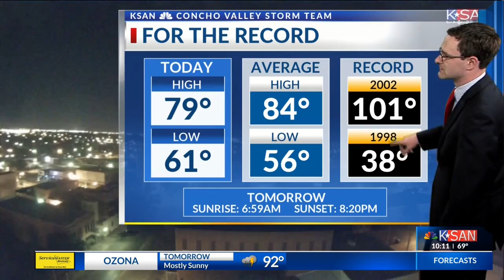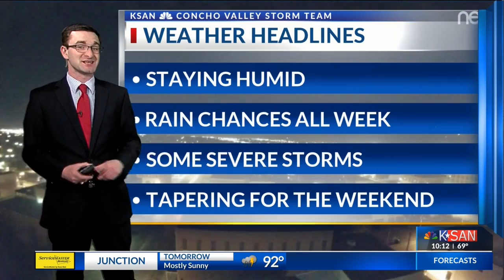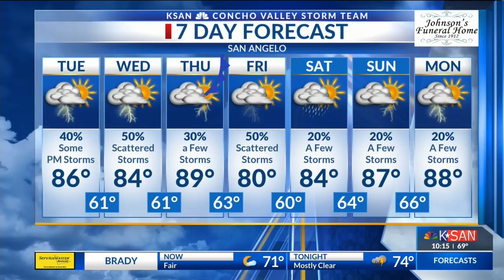KSAN 10pm Weather - Monday April 29, 2019